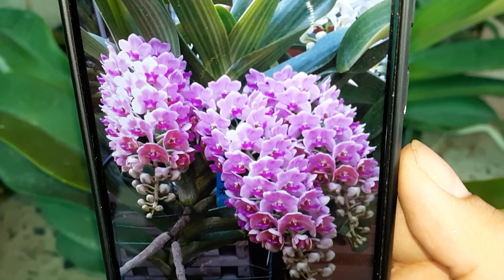Ngọc Điểm Hồng Cánh Sen . 09/05/2019 . 0908.846.804